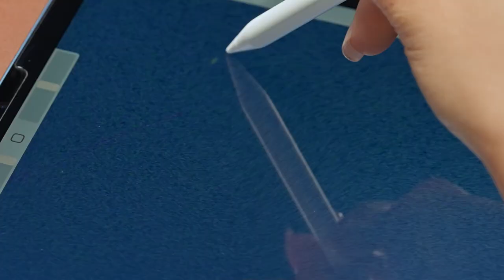Baseus Smooth Writing 2 Series Plug-Type Stylus iP Active Wireless Version